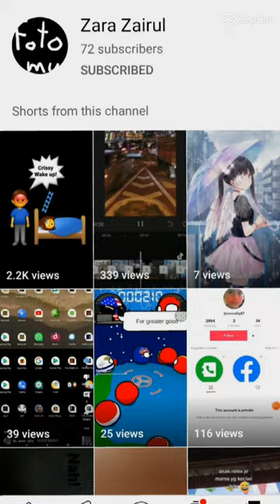one more zara zairul! 😯